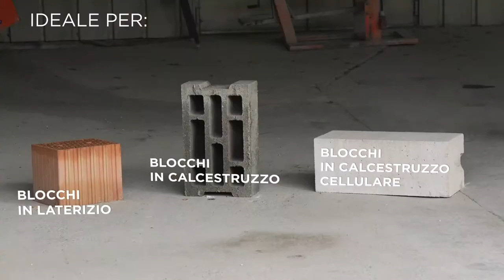Sega da Edilizia Norton Clipper CM70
CM70 ALU è facile da usare e dispone di un grande tavolo che può essere combinato con un disco da 700 mm su una testa di taglio basculante, per tagliare blocchi di grandi dimensioni in modo rapido e semplice.